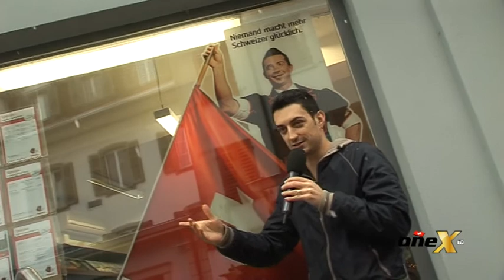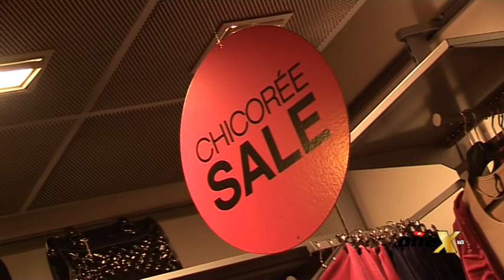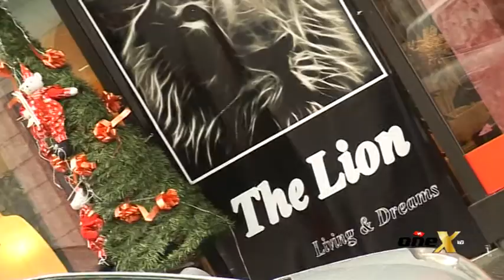oneX TV - Sendung vom 25.12.12 in Langenthal